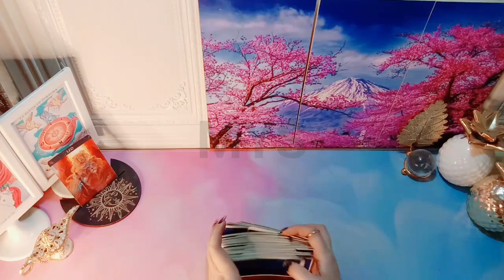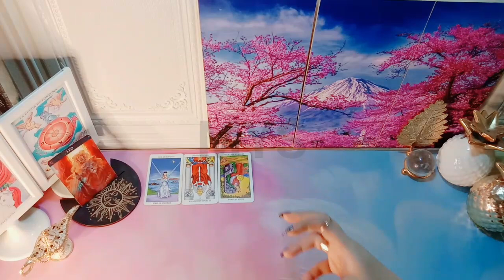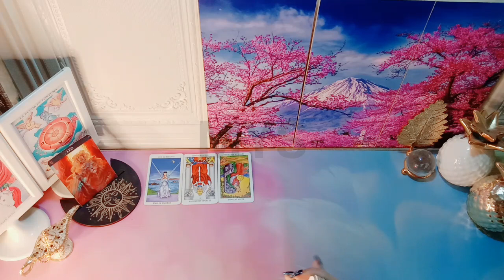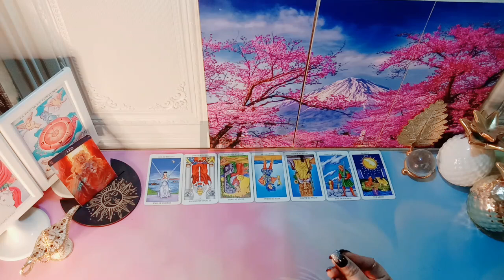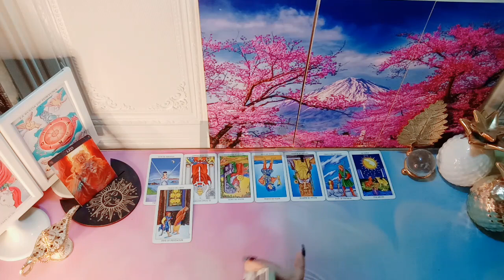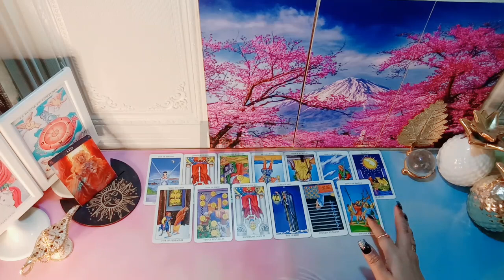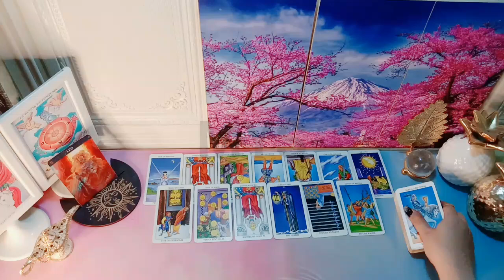Leo Di Minggu Ke 3 September 2023